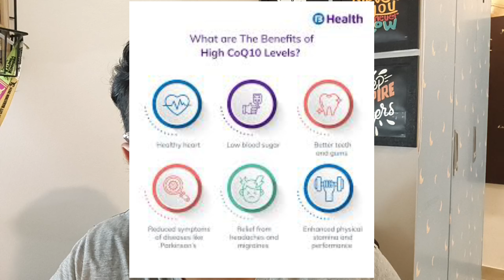BEST ANTIOXIDANT TO REDUCE BURNING SENSATION